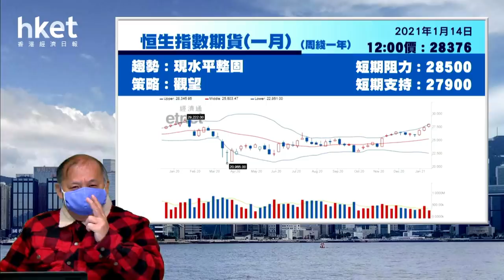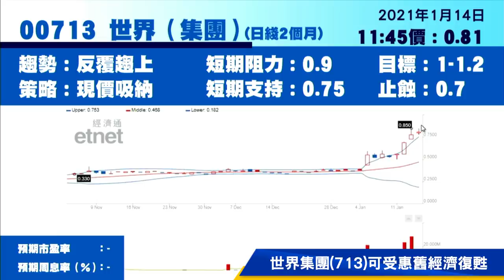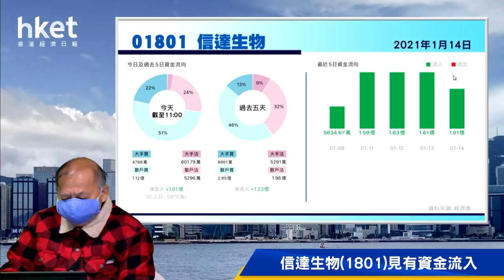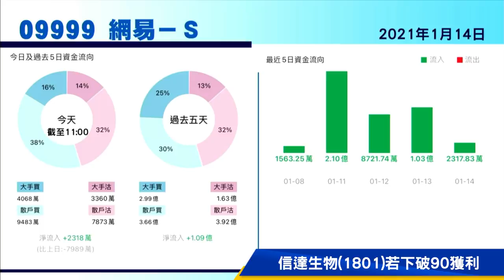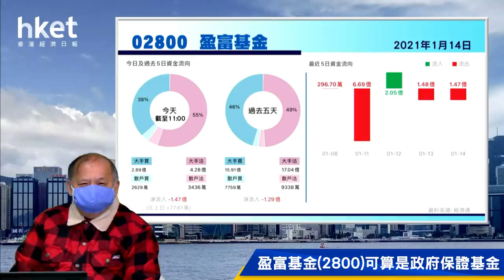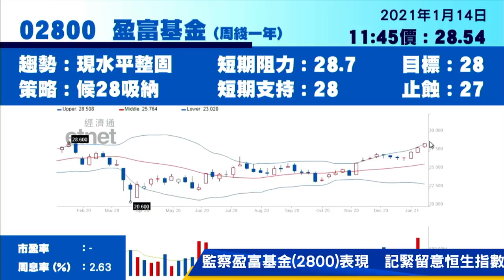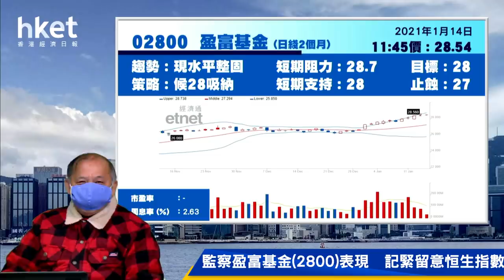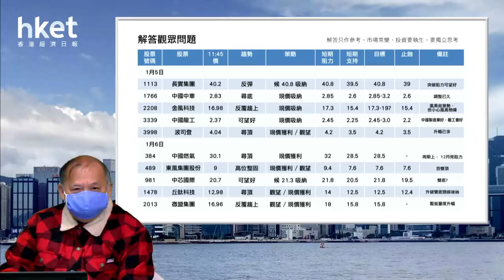今日推介盈富基金 打造退休組合（2021年1月14日）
【香港經濟日報】《香港經濟日報》專欄作者石鏡泉（石Sir）推介盈富基金（02800），另亦會分析世界（集團）（00713）、神州控股（00861）、國際家居零售（01373）、信達生物（01801）及網易（09999）最新部署，詳情待石Sir為你分析。……（更多內容：